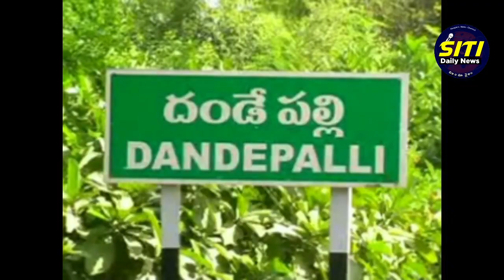బిజెపి నాయకులపై ఎమ్మెల్యే అక్రమ కేసుల బనాయింపు...